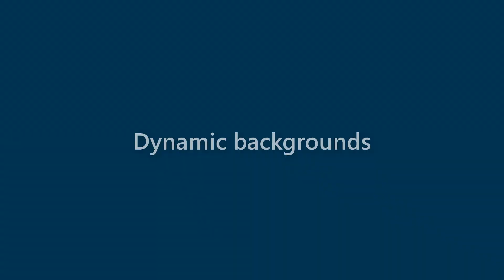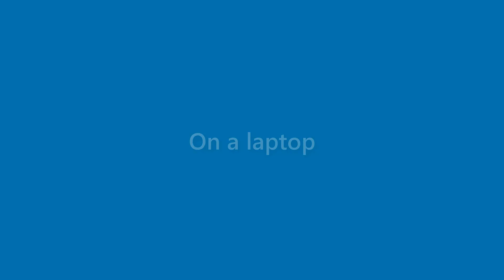Finn Guerra - appearance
Name Look - Finn Guerra - appearance. In this video we present "Finn Guerra" name look and feel in various scenarios.
This video will cover:
How does "Finn Guerra" look as a personal letterhead?
How does "Finn Guerra" look on a business card?
How does "Finn Guerra" look on a computer/laptop screen?
How does "Finn Guerra" look with different background colors?
How does "Finn Guerra" look with various fonts?